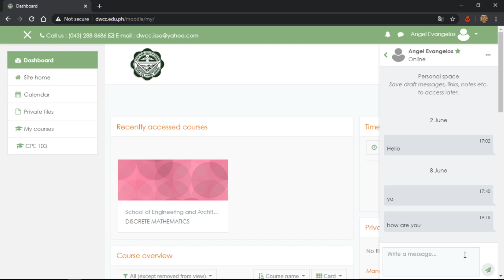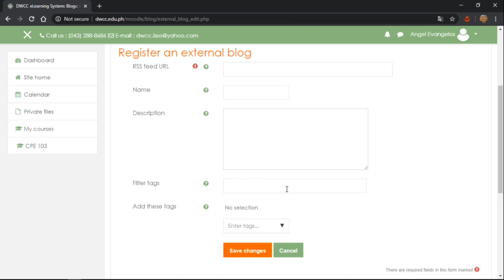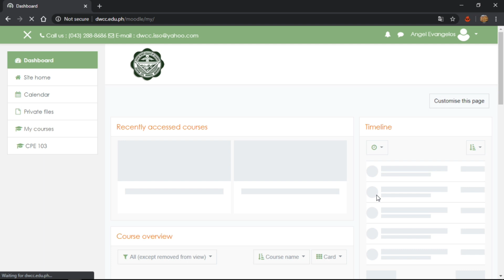DWCC LMS: FOR NOTIFICATION, CHANGE OF PASSWORD and UPLOADING FILES